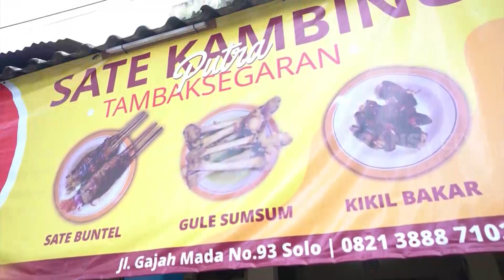Godaan Cita Rasa Sate Buntel | INLINE (26/05/21)